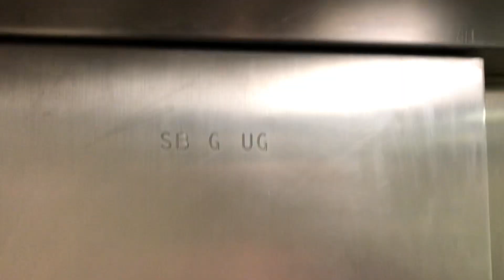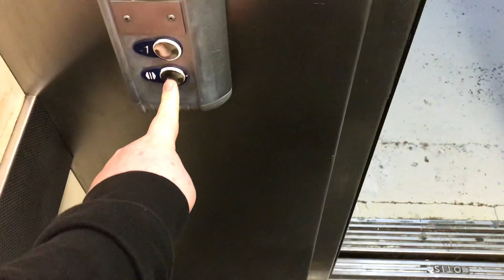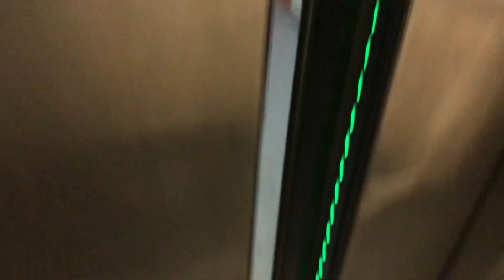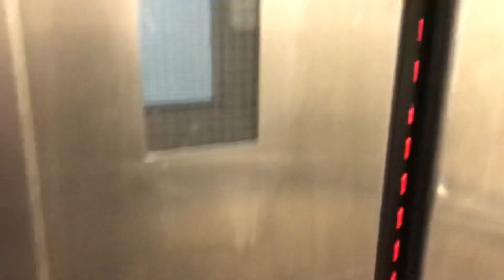Classic old Otis but still characteristic not to mention unwelcoming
Now I can’t not mention @mrmattandmrchay here it’s a old Otis it looks to be still on 2 speed levelling like a classic 60/80s Otis would and it shows a very familiar door issue

It’s a shame the buttons were replaced around 20 years ago but this lift would of been very heavily used when the market was popular.

This lift broke down a few months back and with the market part of Victoria Centre being the only original bit you’d think it would be under threat but it returned to service I don’t know what the plans are for this lift the gated Otis and the market but get this lift while you can.

See the gated Otis here: Major Refurbished Shopping Centre but some little gems survive.
at 3:44

28/11/22